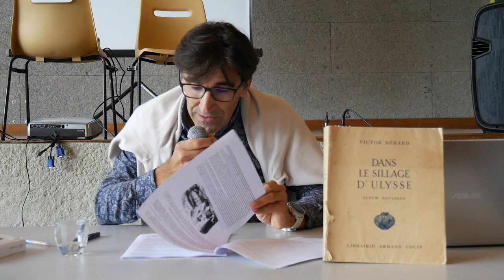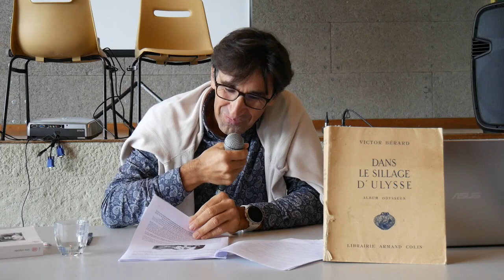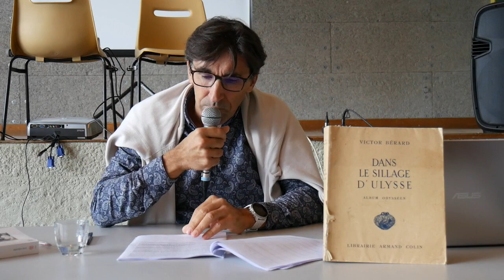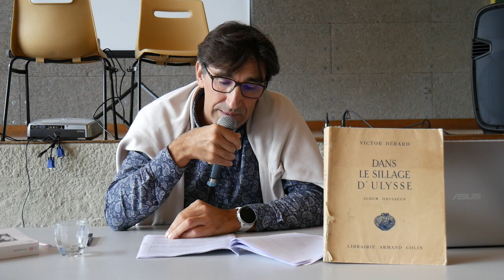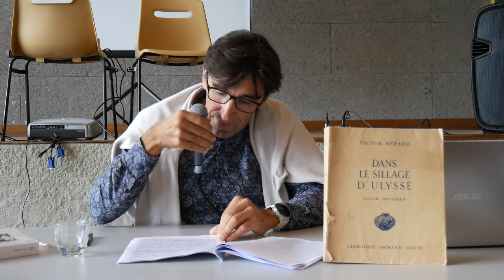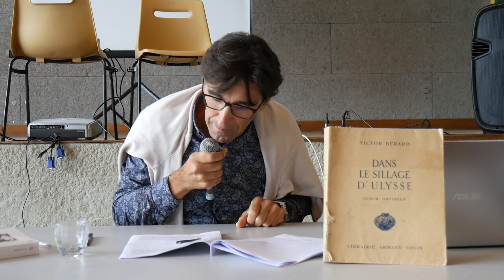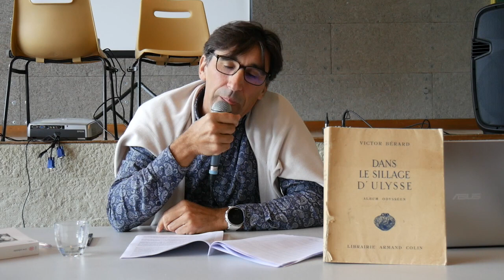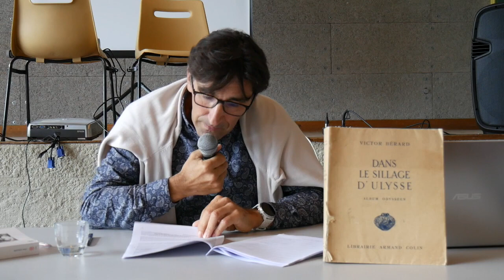Lionel Cain: Mon nom est Personne - Fête de la philo 2022 - Miribel-Les-Échelles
Fête de la philo 2022 à Miribel-Les-Échelles sur le thème suivant: La personne, entre masque et visage. Intervention de Lionel Cain, philosophe, sur le sujet suivant: Mon nom est Personne.
L'ensemble des vidéos de l'édition 2022 et des documents d'accompagnement se trouve